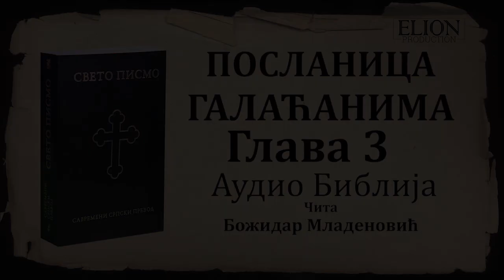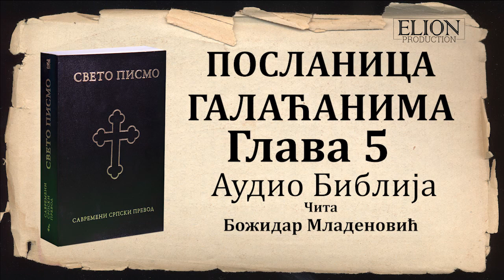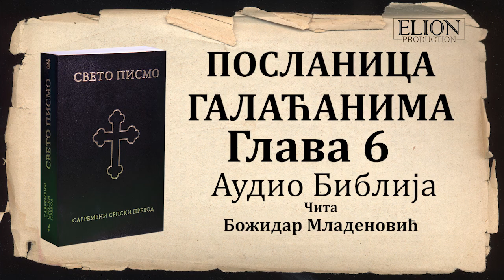Галаћанима Аудио Библија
0:00 Глава 1
2:54 Глава 2
6:24 Глава 3
10:35 Глава 4
14:30 Глава 5
17:36 Глава 6